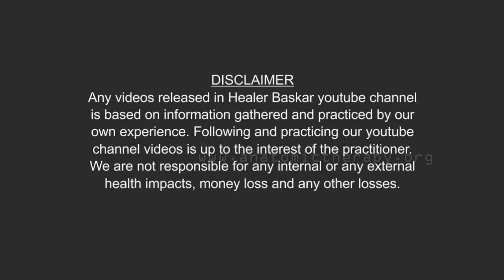நின்றுகொண்டு வேலை செய்வது அமர்ந்து கொண்டே வேலை செய்வது இதில் எது சிறந்தது? - HEALER BASKAR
Healer Baskar Five Days Resdential camp (Date:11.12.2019 To 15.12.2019)

ENTRY FEE: Rs.5000 (residential) - Rs.4000 (non residential)

ADDRESS:
AGACHUDAR IYARKAI VAZHVIYAL MAIYAM, EBENEZER LIVING WORD MATRIC SCHOOL, Chelliamman Nagar, Athipet, Ambattur, Chennai-58.